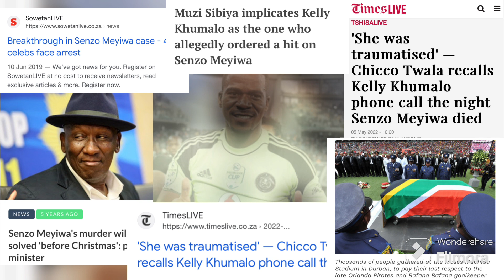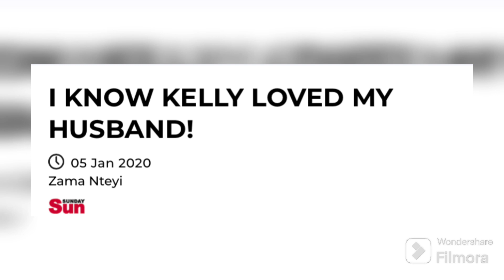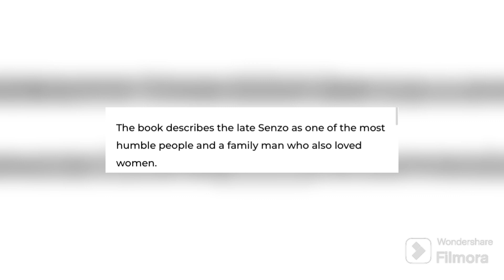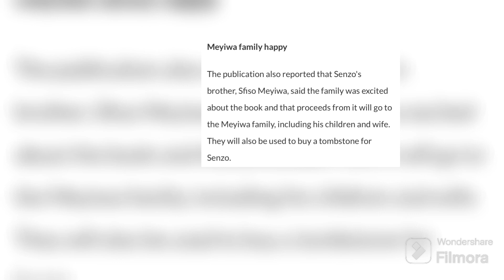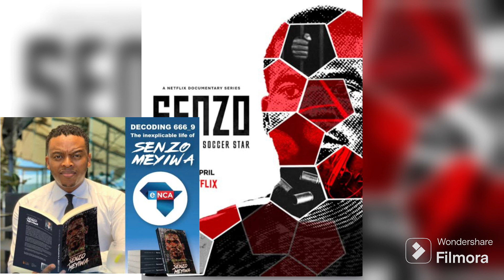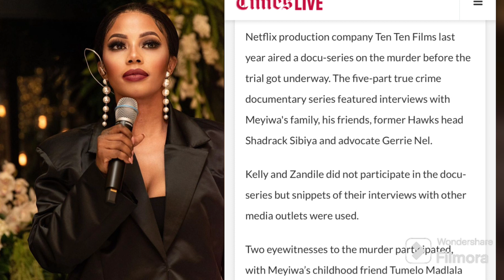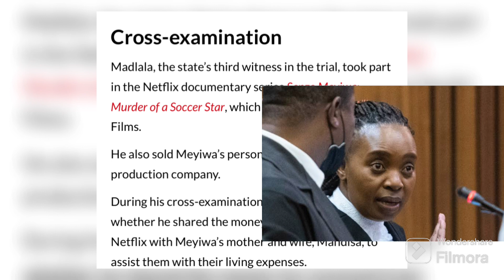The Senzo Meyiwa Case 9 Years Later || Kelly Khumalo is Still Not Arrested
"In this video, we explore the complicated case of Senzo Meyiwa's murder, and the intense media coverage and legal issues that have arisen. We look at the challenges of achieving a fair trial, and explore the ethical issues involved in covering a high-profile case like this. This video aims to raise awareness of these issues and start a conversation about them.
And to also ask the question, is Kelly Khumalo innocent? Why is Kelly Khumalo the only one the media focuses on?